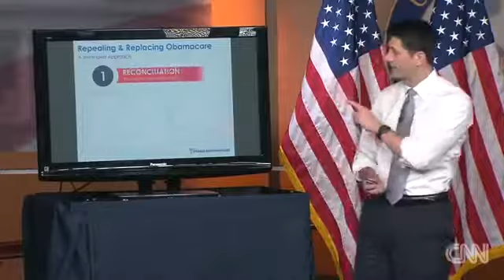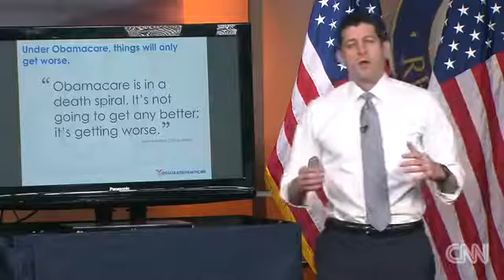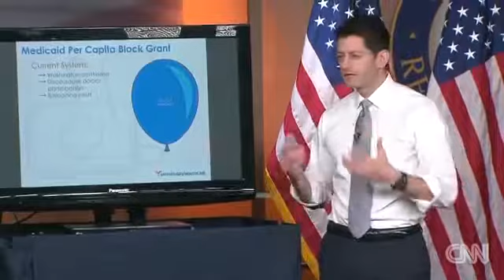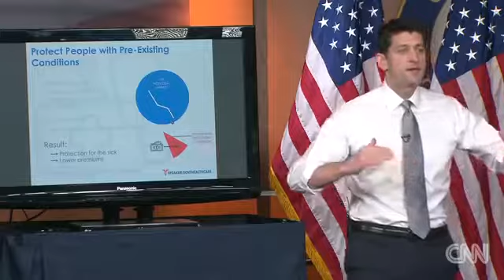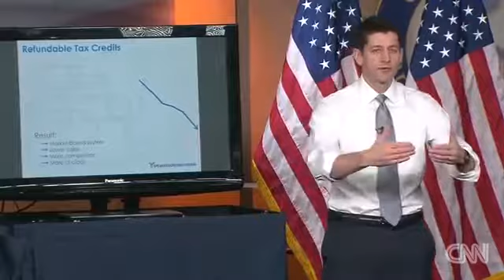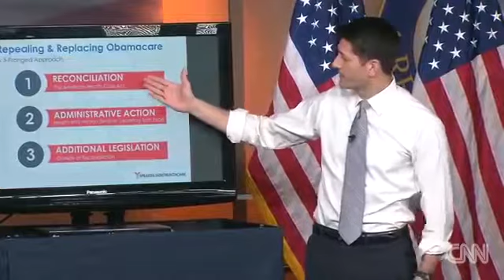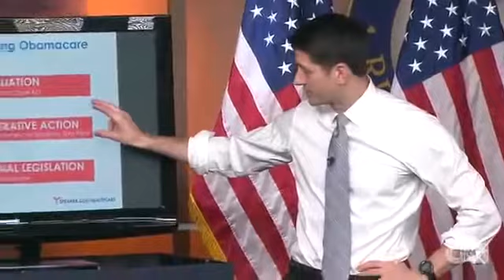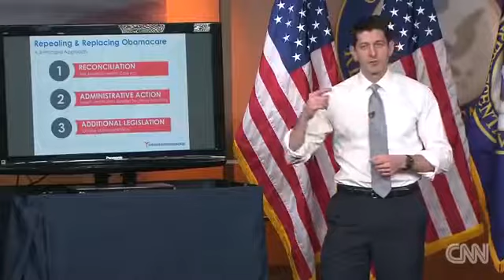[Trump News]"Like high school" Paul Ryans entire health care bill POWERPOINT